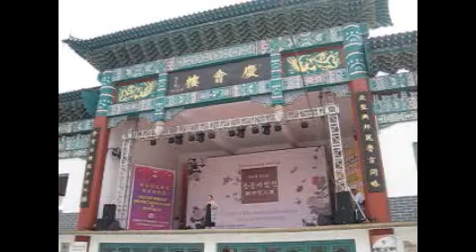제8회 한.중예인전 위해편 (한악당무대) 중국위해공연 위해예술단 1